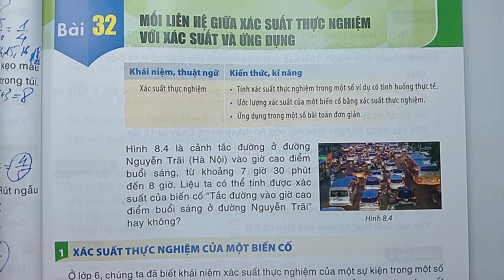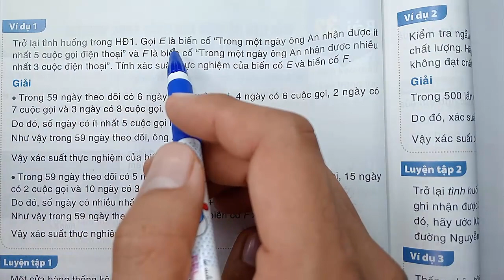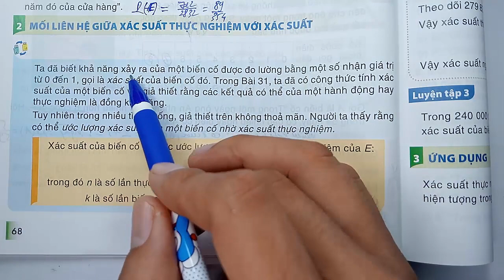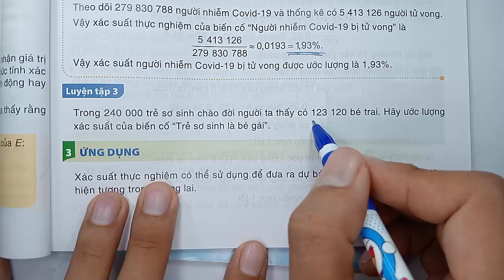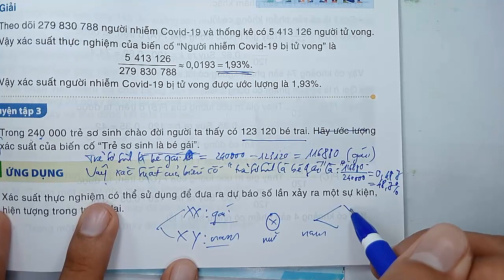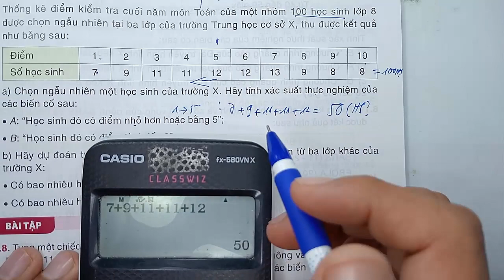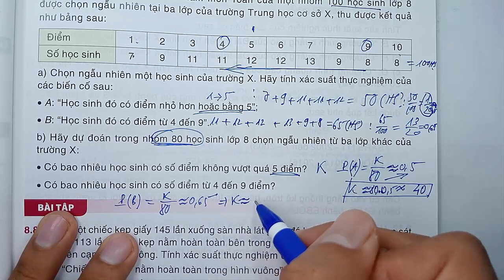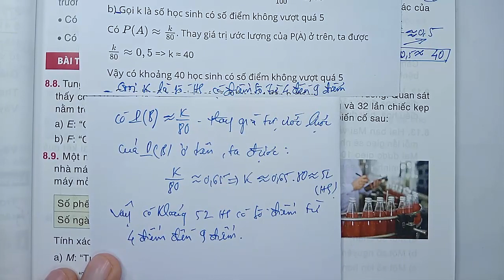Toán học lớp 8 - Kết nối tri thức - Chương 8-Bài 32 - Mối liên hệ giữa xác suất thực nghiệm - Tiết 1